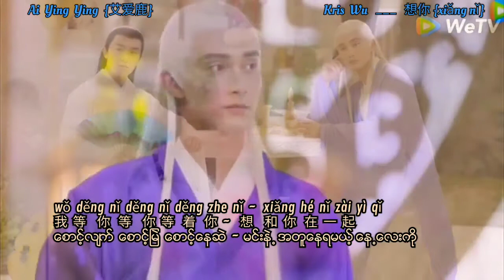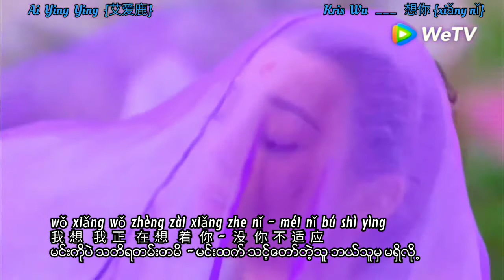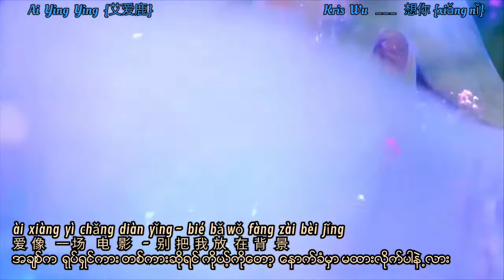Dijun & Xiao bai {帝君 &小白} 想你 mm sub